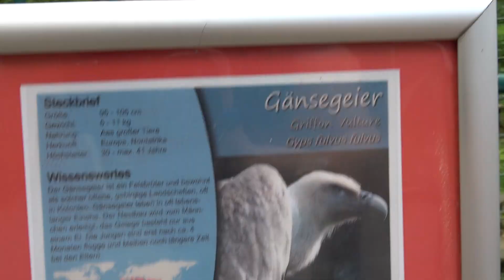Gänsegeier - Beeindruckende Nahaufnahmen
Hier in diesem Video können Sie Gänsegeier sehen.
Der Wissenschaftlicher Name dieser Vogelart lautet: Gyps fulvus
Die Spannweite beträgt bis zu 3 Metern.